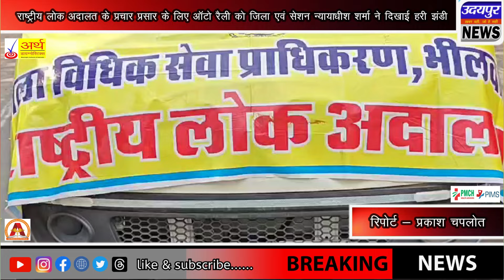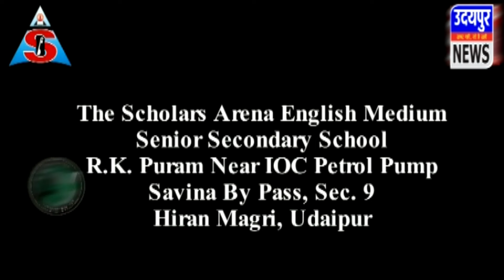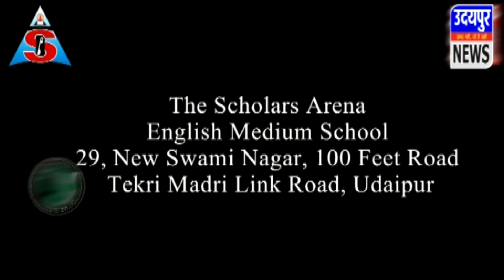राष्ट्रीय लोक अदालत के प्रचार प्रसार के लिए ऑटो रैली को जिला एवं सेशन न्यायाधीश ने दिखाई हरी झंडी